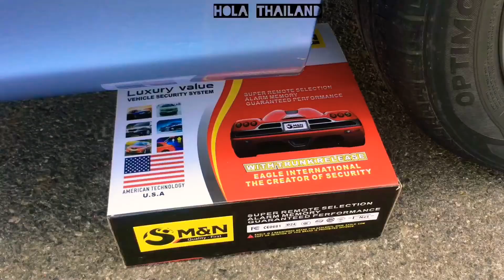Crushing Crunchy & Soft Thing by Car! - EXPERIMENT: Car vs Candles, Colgate Box, Climen, Mr. Potato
Top 5 EXPERIMENT: Car vs Cans, Food, Dish, Box, Battle, Toys - Crushing Crunchy & Soft Thing by Car!